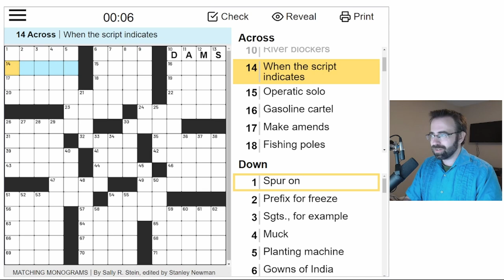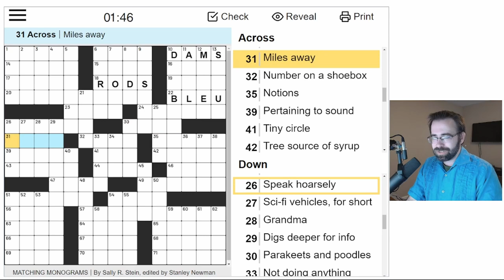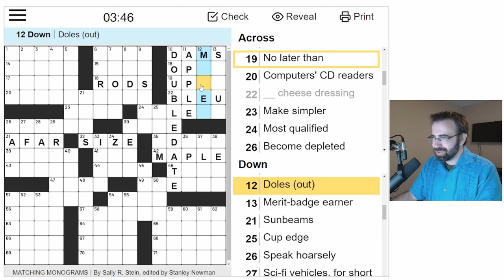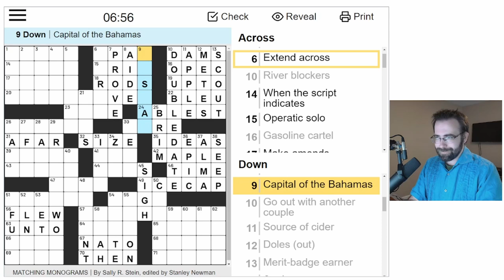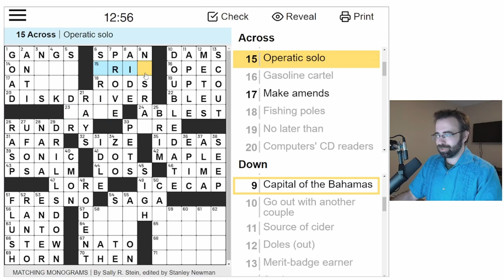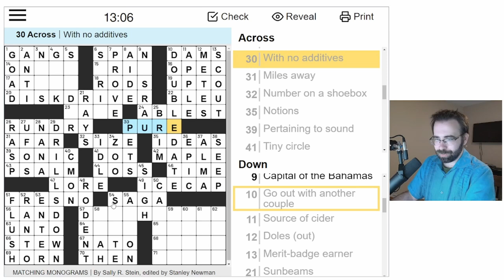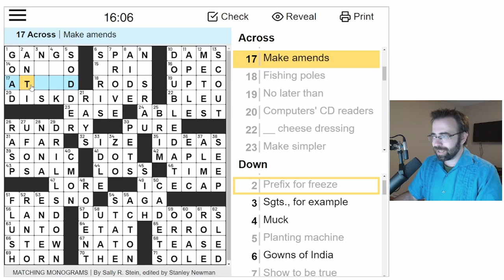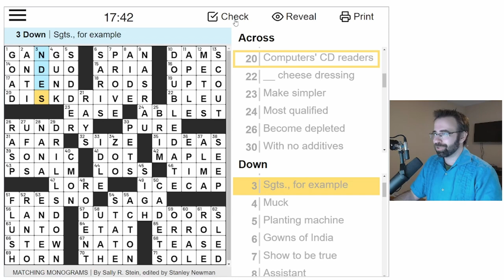This is an Easy Puzzle? (Crossword)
I try to solve a crossword puzzle.